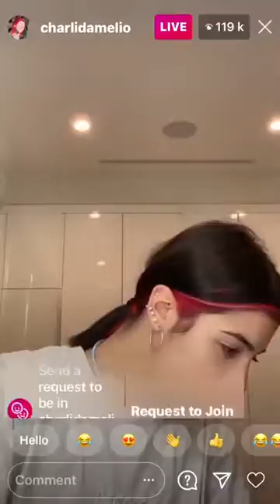Charli Damelio on Instagram live October 28th 2020